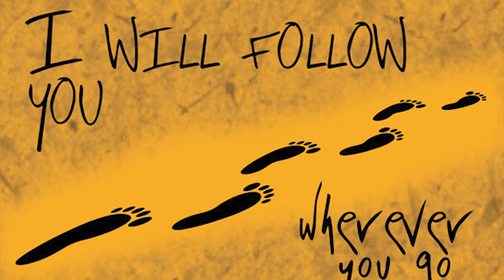Daily Readings | Eroju devuni vagdanam| 28 9 2022